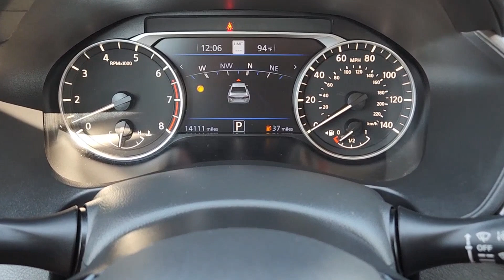2023 Nissan Altima 2.5 SL TX Houston, Katy, Friendswood, Sugarland, Rosenberg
Pre-Owned 2023 Nissan Altima 2.5 SL available at Steele South Loop Hyundai located in 8811 Lakes at 610 Dr, Houston, TX, 77054. Servicing the Houston, Katy, Friendswood, Sugarland, Rosenberg area.
Please mention the stock PN422007A when you contact the dealership for this vehicle.